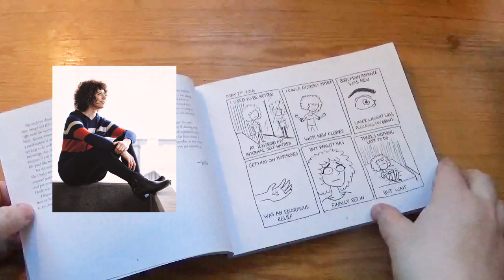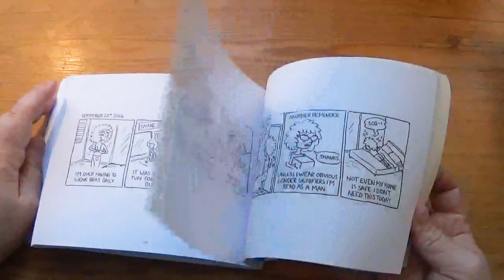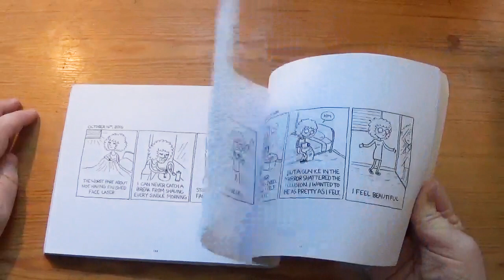Super Late Bloomer: My Early Days in Transition by Julia Kaye [cc]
"Instead of a traditional written diary, Julia Kaye has always turned to art as a means of self-reflection. So when she began her gender transition in 2016, she decided to use her popular webcomic, Up and Out, to process her journey and help others with similar struggles realize they weren’t alone.

Julia’s poignant, relatable comics honestly depict her personal ups and downs while dealing with the various issues involved in transitioning—from struggling with self-acceptance and challenging societal expectations, to moments of self-love and joy. Super Late Bloomer both educates and inspires, as Julia faces her difficulties head-on and commits to being wholly, authentically who she was always meant to be."